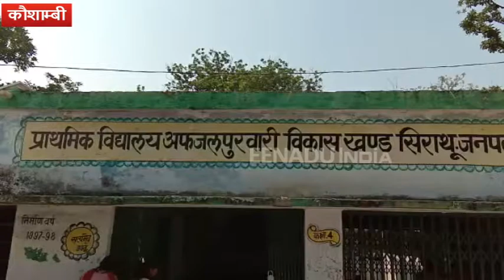कौशाम्बी : शौचालयों के बावजूद खेतों में शौच जाने को मजबूर छात्र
कौशाम्बी : विद्यालय भवन बने दशकों बीत जाने के बाद भी कई परिषदीय विद्यालयों में शौचालय का अब तक निर्माण नहीं कराया गया है. इतना ही नहीं विद्यालयों में ध्वस्त पड़े शौचालयों का मरम्मत भी नहीं कराया गया है. इससे विद्यालय में अध्ययनरत छात्र-छात्राएं खुले में शौच जाने को मजबूर हैं, जबकि जिला ओडीएफ घोषित हो चुका है.